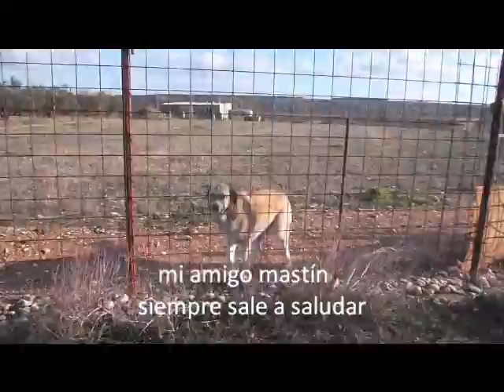trail running canales - depósito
salida domingo por la mañana canales+depósito+viento 40km/h en contra , 13 km , 1h 20 min , dedicado a mi amiga masinka